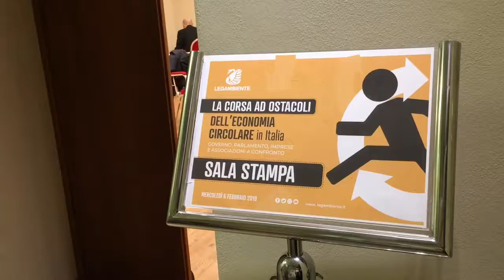Niente quadra parlamentare su EoW. Costa “vado avanti”